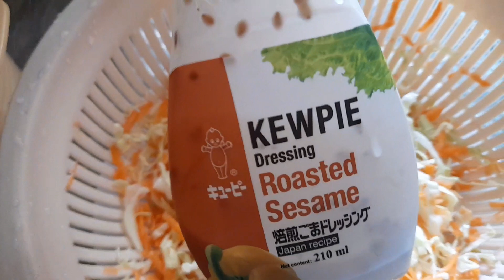Tipid muna tayo at kailangan naman mag ipon ng pampaenrol kay Ria | Lapit na matapos isang kuarto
sa halagang higit isang daan lang may tatlong ulam na#jayjieria#tipidtipidmunaatenrolmentnamanniria#ria